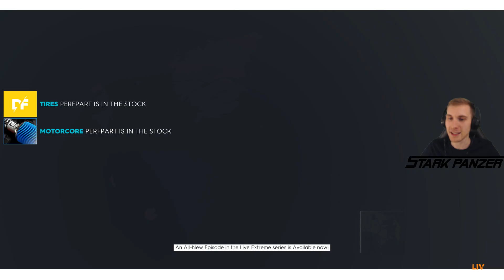The Crew 2 - 4.Rész (Drift / BMW M5) - Stark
» Eredeti játékvásárlás jó áron itt kuponkód: STARK